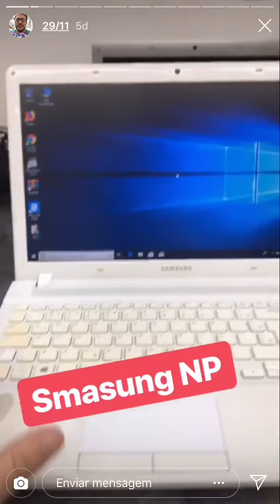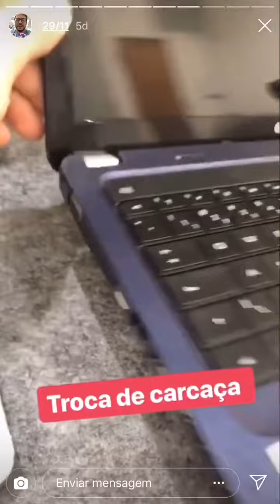Stories - Carcaça de notebook quebrada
PDL - Por dentro do Laboratório - Este vídeo é um resumo das postagem do Instagram feitos no dia, nele você pode acompanhar o dia a dia do nosso laboratório e falando de uma maneira descontraída sobre notebooks em geral, aqui você encontra dicas e resumo dos equipamentos que são reparados na nossa loja. Você vai conferir várias dicas e vai conhecer um pouco mais para quando você precisar, não ficar "vendido" ou sendo "enganado